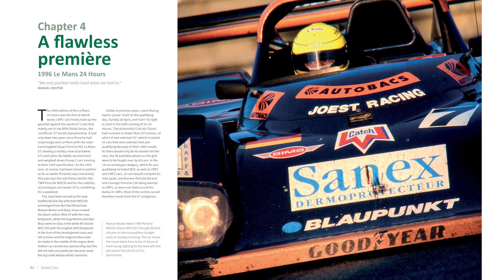TWR – Porsche WSC95 flip-through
The TWR-Porsche WSC95 is a most unusual racing Porsche that no one really intended to build. Its creation resulted from an impromptu brainstorming session between an expatriate German and a Briton in a bar in America. When they judged that they had a solid idea, they involved a Scotsman and a Swiss, and the rest soon became history: the TWR-Porsche WSC95 only did five races in three years but won three times, including twice at the Le Mans 24 Hours.